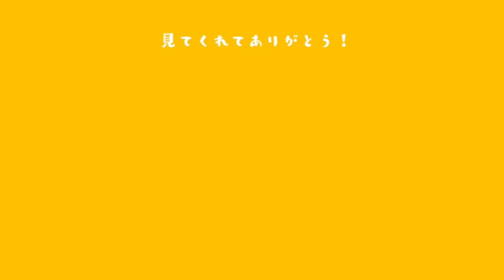大野君の作品展を辞退しました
大野君に申し訳ないです。